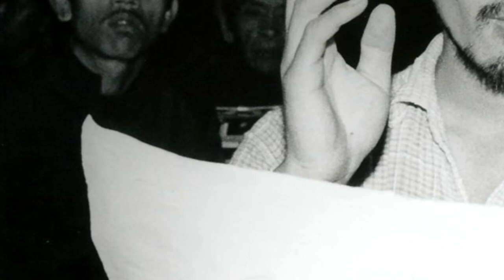日本人で初めてガムランとセッションしたpianist。in Peliatan BALI 1982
gamelan：　Gong Kebyar Dharma Santi
piano / YAMAHA PS-3 PortaSound ：Yasunobu  Matsuo
Dance： Byakko-sya(Butoh) / GONG KEBYAR DHARMA SANTI
fhoto： jun abe
at Puri Mandala Kaleran（MaṇḍalaHouse） Peliatan Ubud BALI 1982 12/14